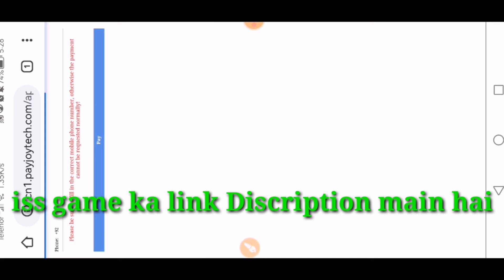3 patti roulette tricks | Teen patti me paisa Kaise kamaye| Teen patti real cash game | 3 patti blue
3 patti roulette tricks | Rs 8,00,000 profit |Teen patti real cash game | Teen patti | 3 patti